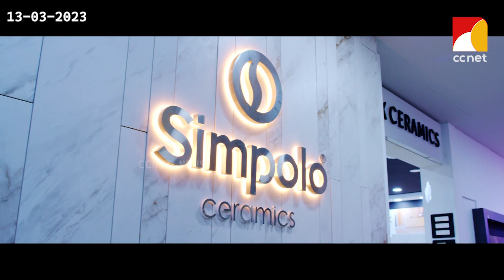അസുഖബാധിതരായി കഴിയുന്നവര്‍ക്ക് മാതമംഗലം കൂട്ടായമ ധനസഹായം നല്‍കി.